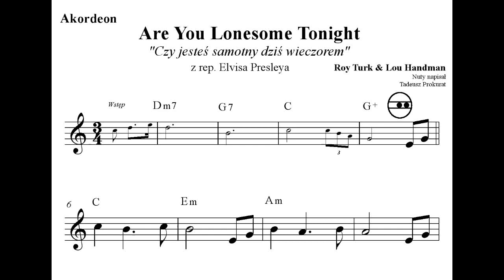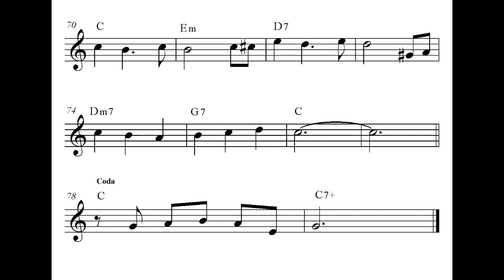Are You Lonesome Tonight - Roy Turk & Lon Handman (Elvis Presley) (Akordeon - Nuty)